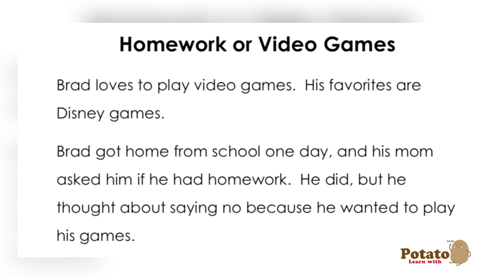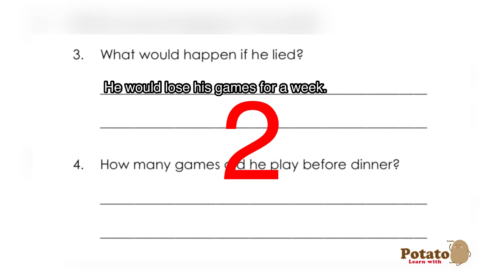Homework or video games read by Khoai - Potato 85